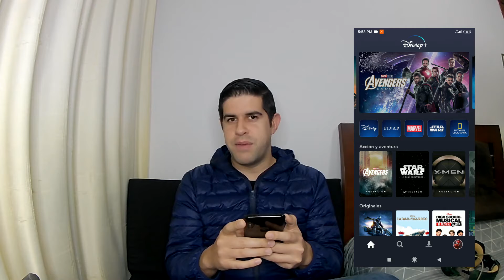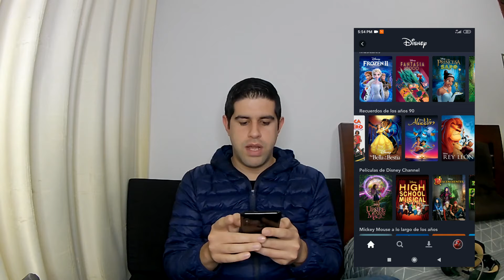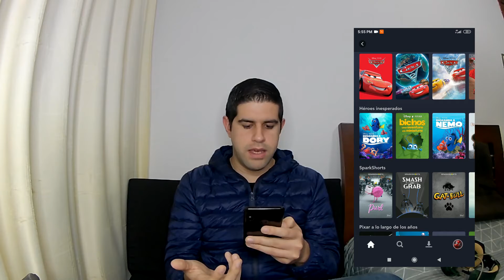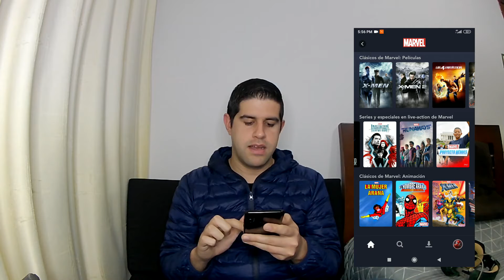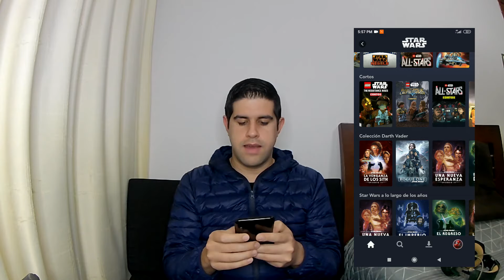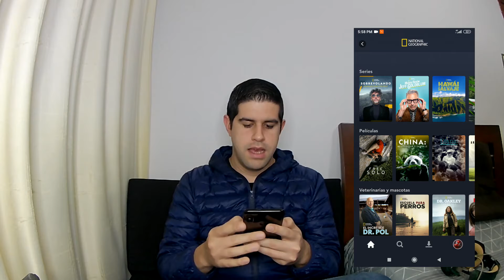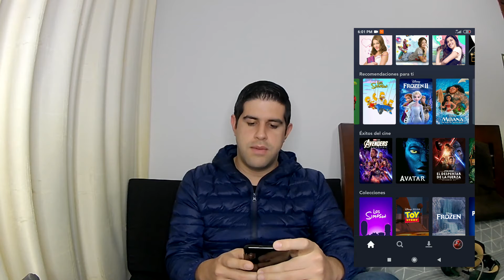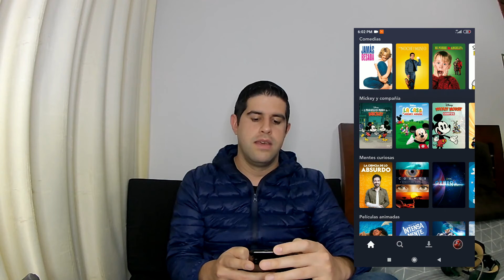CATÁLOGO de DISNEY PLUS | ¿Qué podemos encontrar?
En este video vamos a estar revisando el catálogo de Disney Plus, Los Simpsons, los 5 pilares de la plataforma y mucho más.

⮞¡Compartir este video es muy fácil y ayudan mucho a crecer a esta comunidad! 😎👍